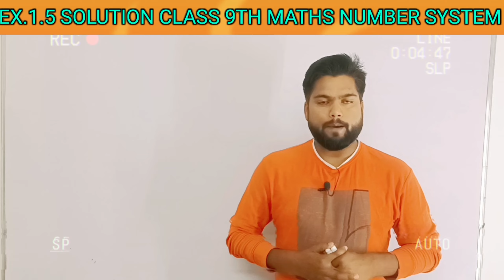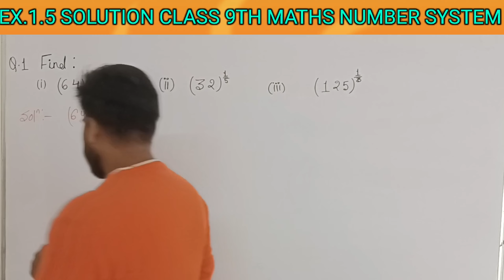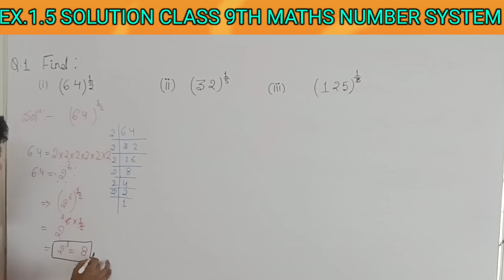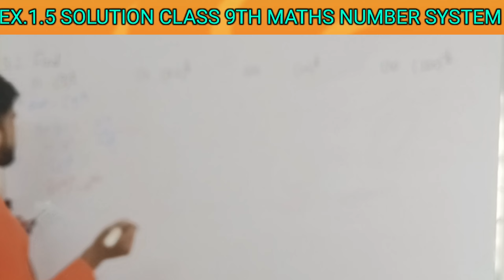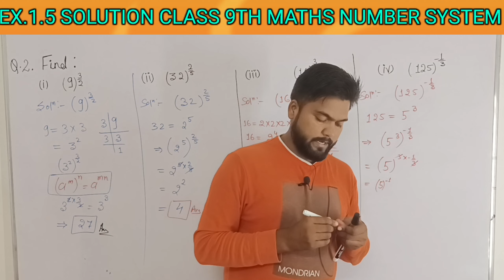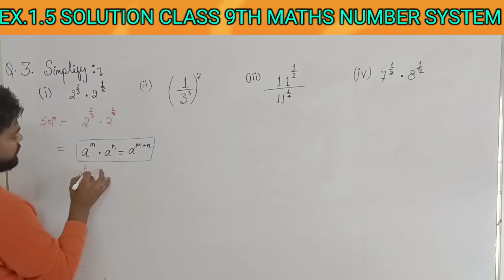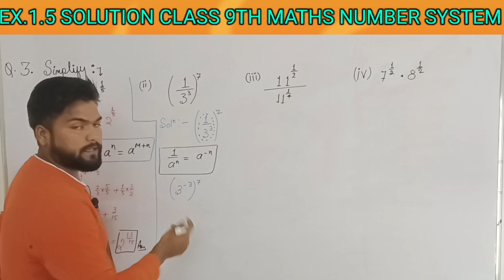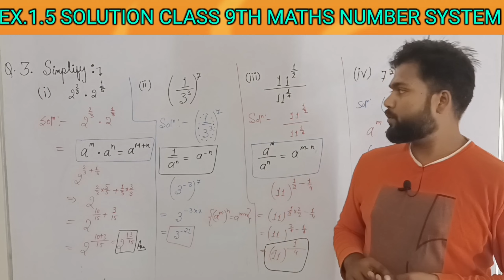Ex.1.5 solutions class 9th maths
|Ex.1.5 solutions class 9th maths | lEx.1.5 complete solutions number system
Title: "Understanding Exponents: Laws of Exponents for Class 9 - CBSE Number System Chapter 1"

Description:
📚 In this video, we dive deep into the fundamentals of exponents, an essential concept in mathematics.
🔢 We'll explore the Laws of Exponents, a crucial topic covered in Class 9's Number System chapter as per the CBSE curriculum.
🧠 Our expert explanation will make these concepts crystal clear, ensuring a strong foundation for future math learning.
🎯 Whether you're a student or a teacher, this video is your guide to mastering the laws of exponents for Class 9 CBSE.

Topics Covered:

1.Understanding Exponents
2.The Product Law of Exponents
3.The Quotient Law of Exponents
4.The Power Law of Exponents
5.Negative Exponents
6.Zero Exponents

|Laws of exponents for real numbers| |Exponent of real numbers